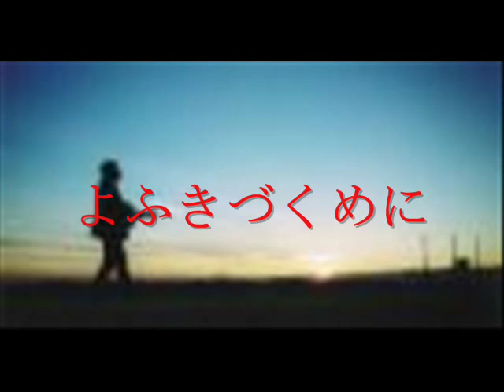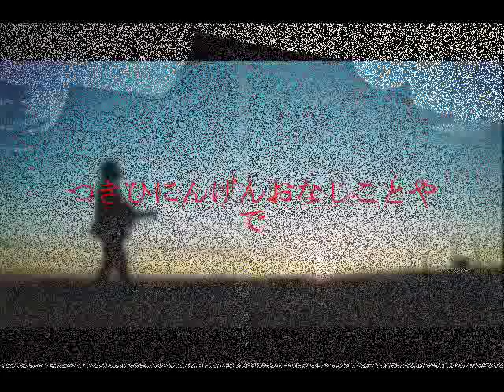『ーおうた１０ーよふきづくめに』ｂｙ じろりん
『ーおうた１０ーよふきづくめに』を『じろりん』が歌います。